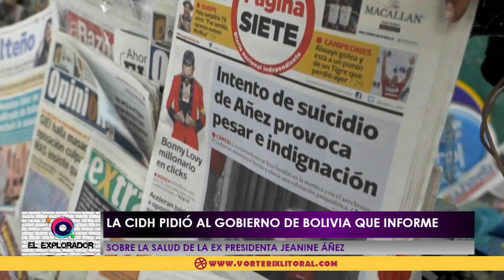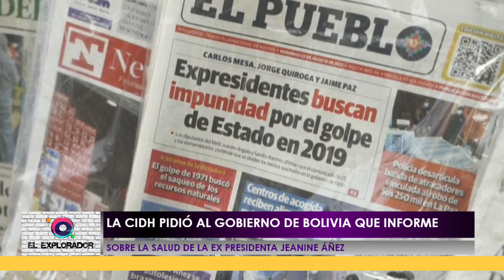ElExplorador - Se pide a Bolivia que informe sobre la salud de Jeanine Áñez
▶ La CIDH pidió al gobierno de Bolivia que informe sobre la salud de la ex presidenta Jeanine Áñez